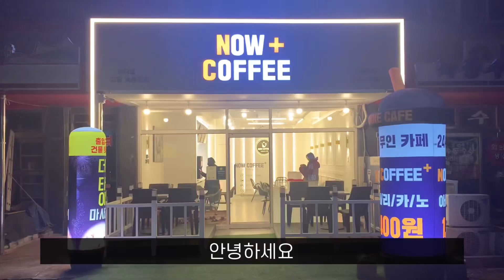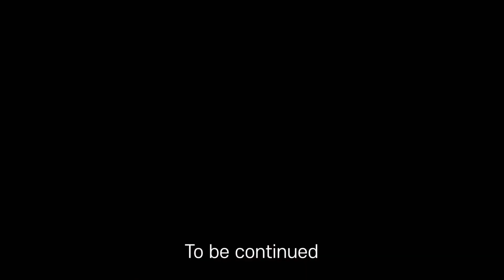고흥 녹동항 혹한기 쭈갑 선상 낚시🐙🛥 Korean cuttlefish Boat Fishing